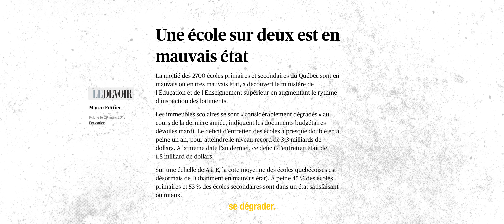On ne se trompe jamais quand on investit dans l’avenir de nos enfants.